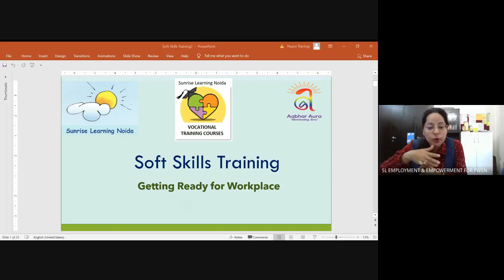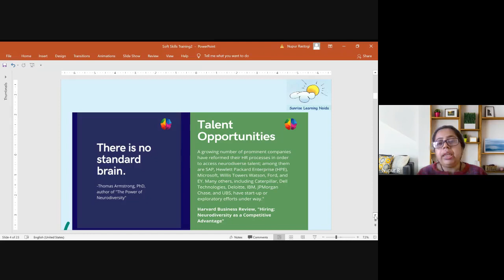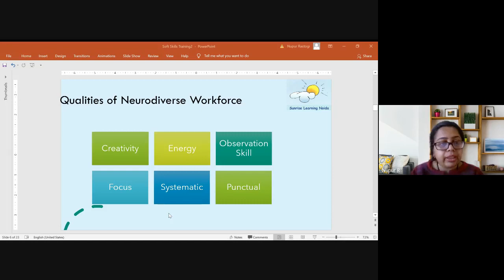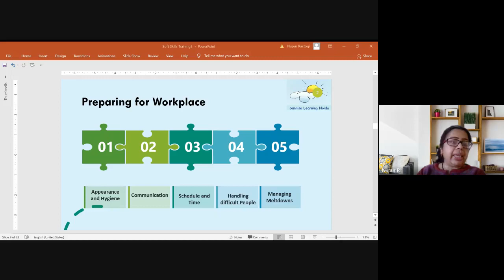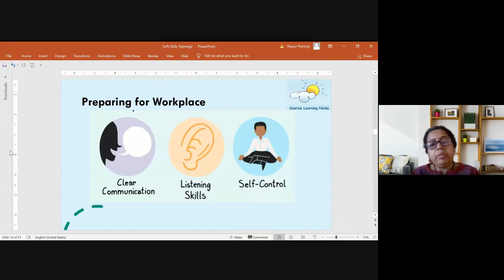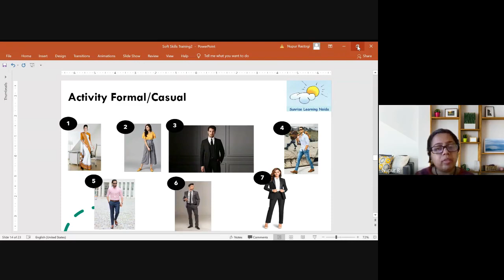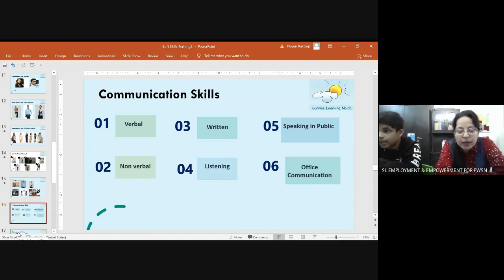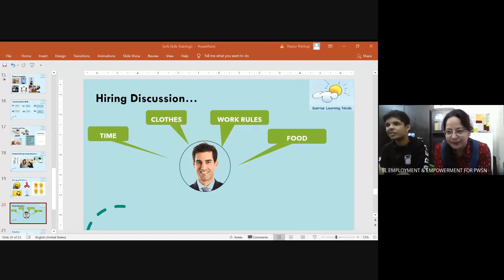"EMPLOY SPECIAL" SOFT SKILLS TRAININGS SESSION 1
EMPLOY SPECIAL is an employment readiness initiative of SUNRISE LEARNING FOUNDATION for providing vocational readiness to young adults with special needs !
It has a series of interesting pre-professional trainings & workshops for these dynamic participants !
We have partnered with some leading Corporates who will do a lot of hand-holding for these young people, to get incorporated into these jobs.
MS NUPUR RASTOGI is the Director of ABHAR AURA, a Company that manages content, consultations, training and publishing. She has an18+ years of experience in recruiting, hiring and training Corporate employees.